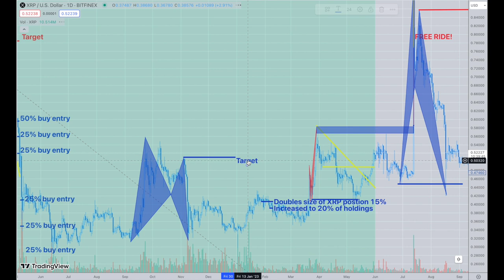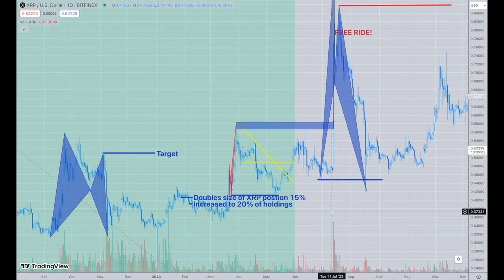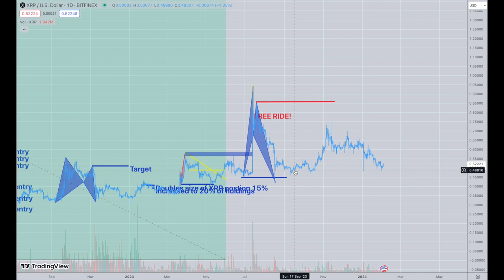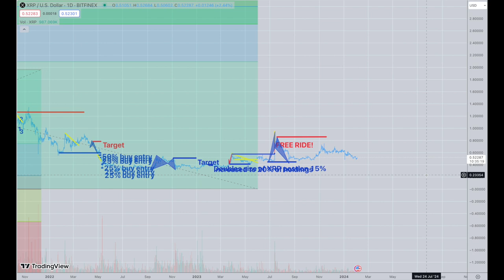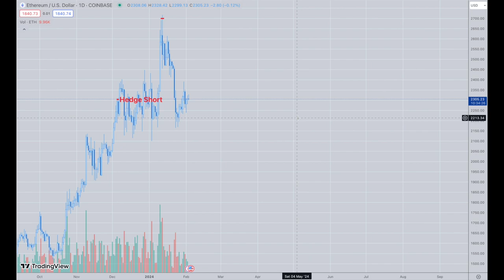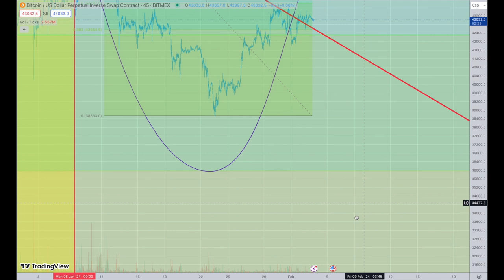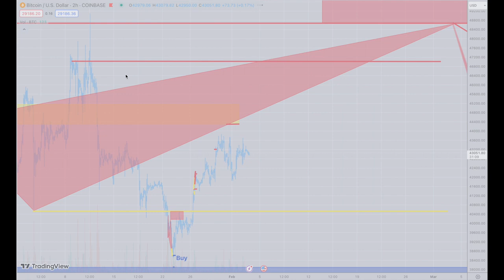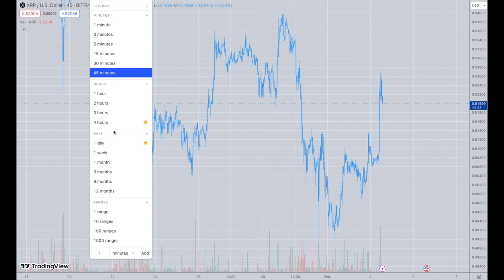VCT February 3rd, 2024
XRP is an Alien conspiracy!? :/